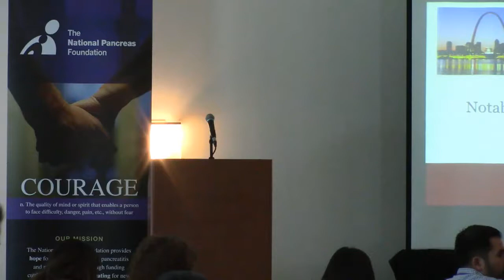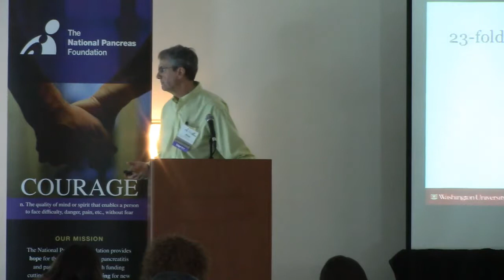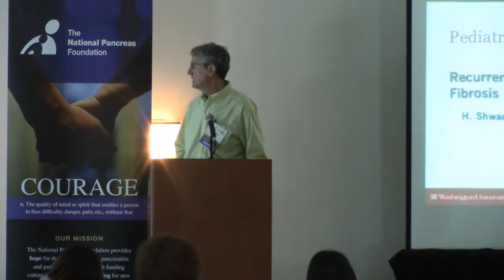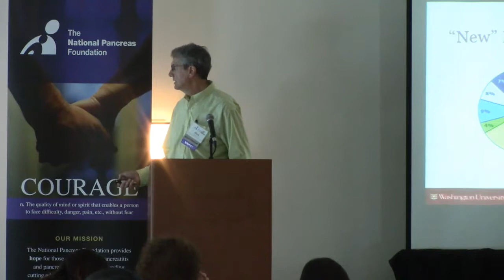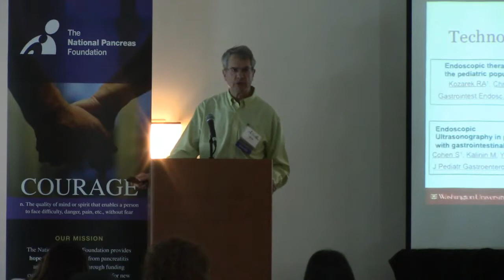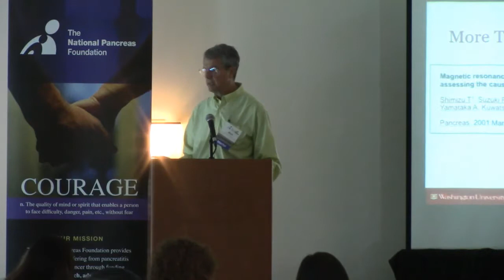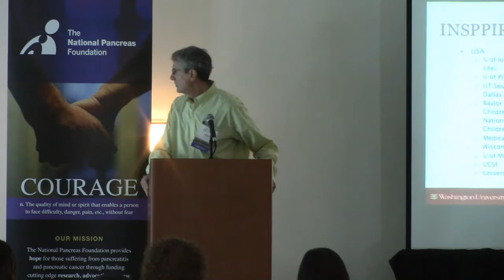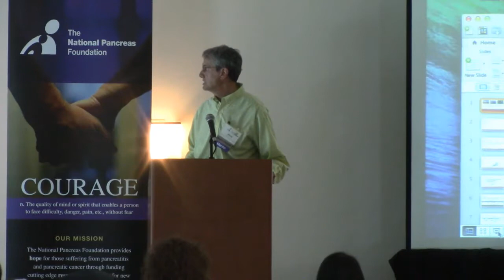Mark E Lowe, MD, Notable Advances in Pediatric Pancreatitis